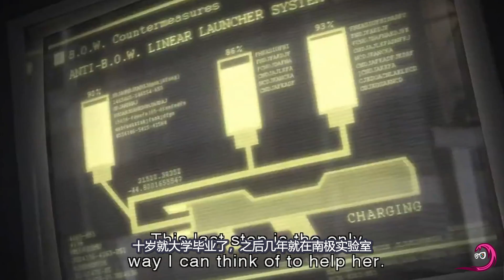【生化危機/惡靈古堡系列】克蕾兒編年史, 克妹從少女到御姐的瘋狂歷程 (遊戲統計局#31) Resident Evil 2 Remake 2019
應觀眾要求，克妹的編年史也來了~ 這個系列越做越起勁，小時候玩生化的感覺又回來了😎(最近申請了個Twitch賬號leyaxie，房間名“Leya蕾雅的遊戲直播間”，準備3號開始直播一下自己遊玩RE3重製版，感興趣的親們可以關注一下唷！這兩天晚上也會測試向的播一下RE2)  微博：Leya蕾雅 / 交流群：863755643 / ins：leyaxie
Cover art by sebastian aburto Ñanco
部分BGM來源如下：